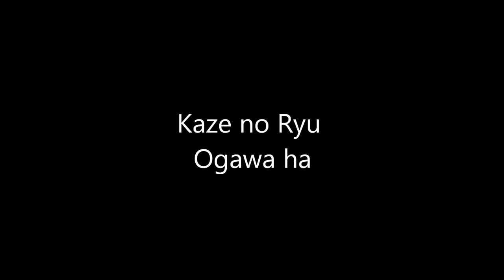Ogawa Ryu - Sumi-e Studying old masters - V - 2015